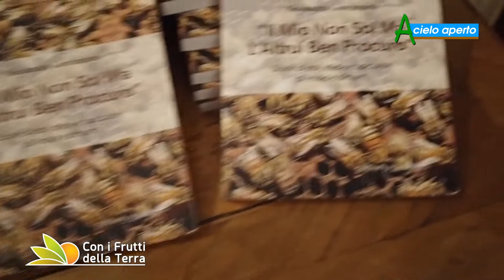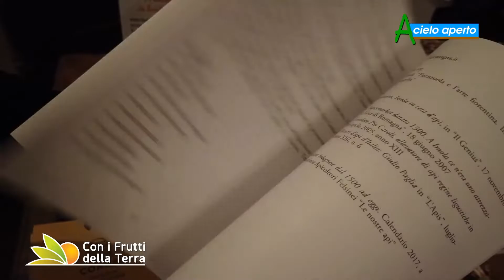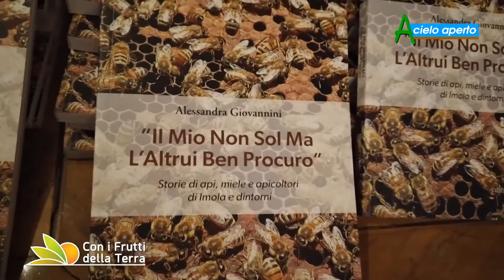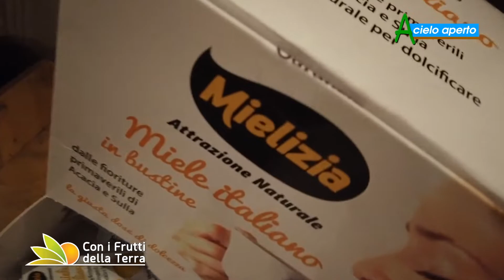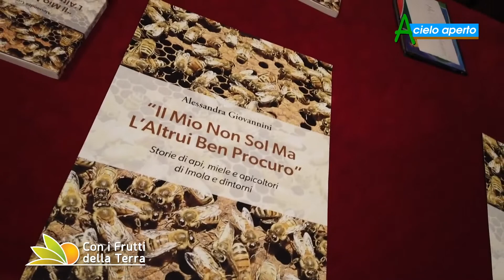Puntata del 9/01/22 – 4° parte – Miele e focacce contadine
Da Imola apriamo un sipario dedicato al miele con tante curiosità raccolte da Alessandra Giovannini in un libro scritto in collaborazione con Conapi, poi torniamo a Cadelbosco di Sopra per gustare le focacce che sposano il mondo della birra con quello del pomodoro